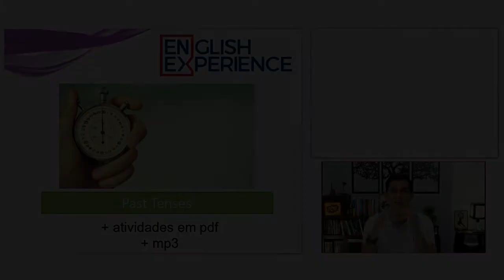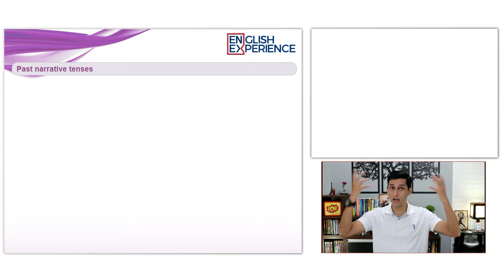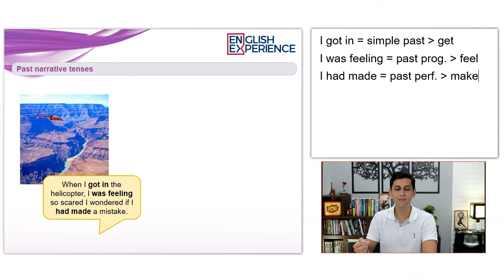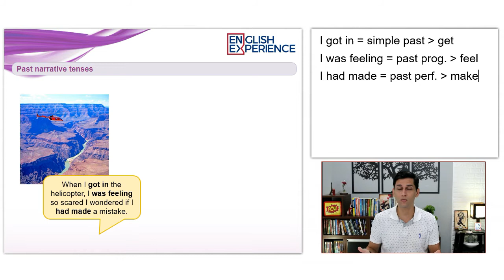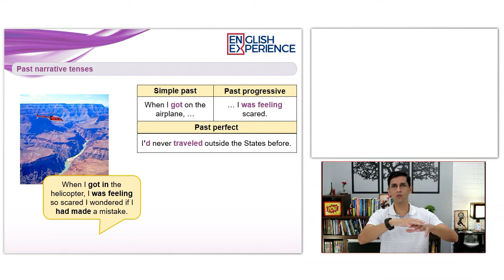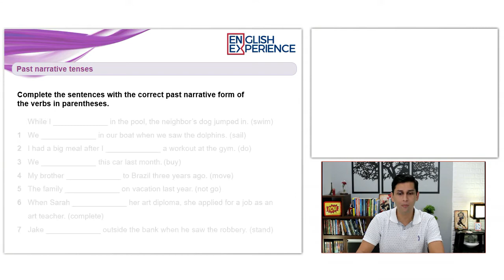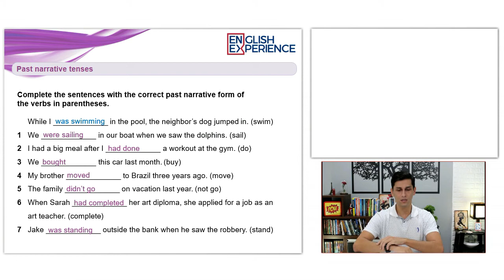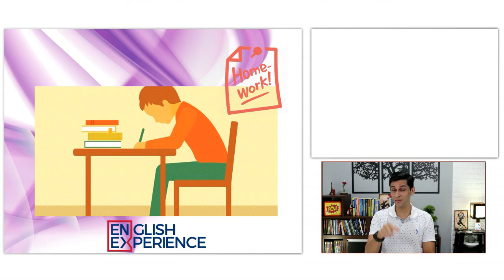Como usar os tempos verbais no passado em Inglês - Aula 046 com PDF e MP3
Nesta aula faço um resumão de 3 tempos verbais do passado e que estão relacionados um com o outro, que são SIMPLE PAST, PAST PERFECT e PAST PROGRESSIVE.

Vou te explicar como eles estão relacionados um com o outro e como você vai aprender a usá-los de forma simples e prática.